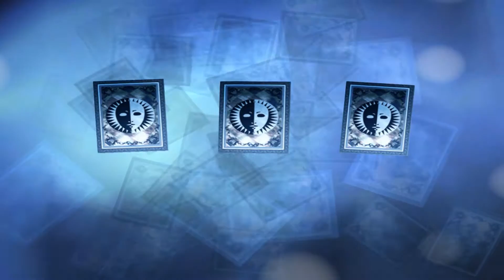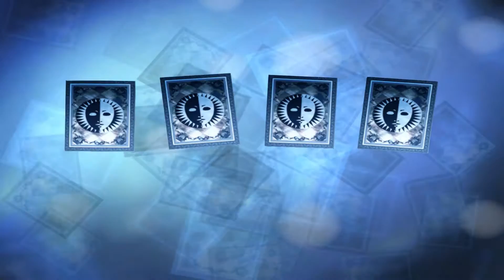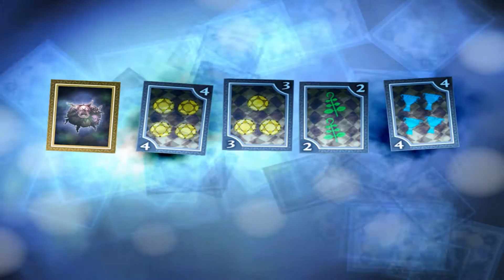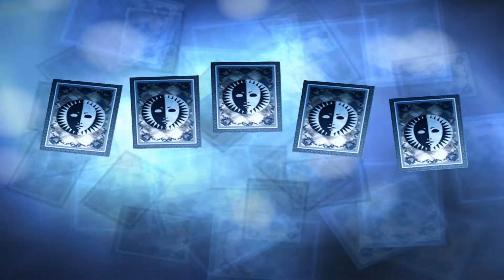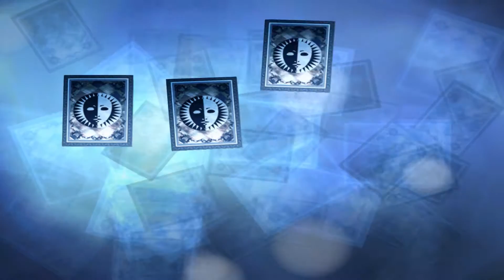P3 The Answer (Blind) - [Brilliant Cyclops] - Let's Play - Persona 3 FES - Part 08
How brilliant can one possibly be while hanging upside down naked?

Welcome to my blind playthrough of Persona 3 The Answer! If you haven't watched the main storyline, check below for a link to the playlist.

The Answer, also known as Episode Aegis in the Japanese version, is an epilogue of Persona 3, which continues from the end of The Journey. The chapter is only available in one difficulty setting, which is supposed to be on par with Persona 3's Hard mode. The gameplay is approximately 30 hours long, and allows the player to control Aigis. The story follows SEES on a new adventure involving a new dungeon, Abyss of Time, which has locked SEES in an infinite time loop within the Dorm.

Genre: JRPG